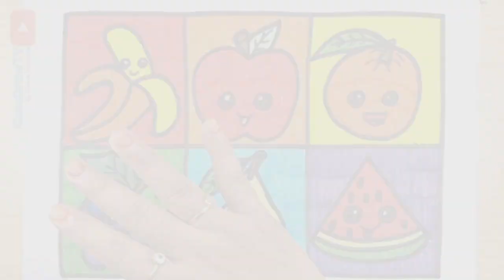Laptop and Iphone Drawing, Coloring, Painting For Kids and Toddlers _ Child Art